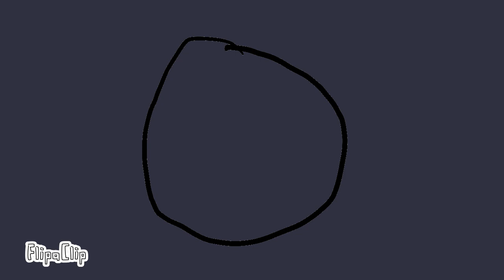Tripod attak full movie (part 4)